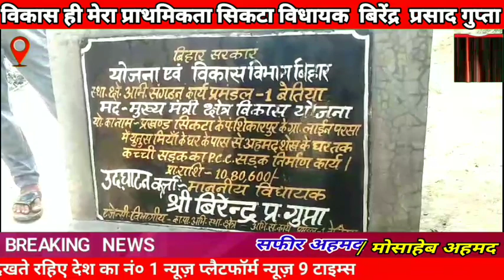शहरी और ग्रामीण इलाकों में तेजी सेहो रहा है सड़क निर्माण कार्य :- विधायक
विकास ही मेरा प्राथमिकता सिकटा विधायक  बिरेंद्र  प्रसाद गुप्ता

शहरी और ग्रामीण इलाकों में तेजी से
हो रहा है सड़क निर्माण कार्य :- विधायक

न्यूज9टाइम्स सिकटा से मोसाहेब अहमद के साथ सफीर अहमद की रिपोर्ट

पश्चिम चंपारण जिला के सिकटा स्थानीय विधायक बीरेंद्र प्रसाद गुप्ता ने सिकटा प्रखंड के शिकारपुर पंचायत के लाईन परसा गांव में युनुस मियां के घर से अहमद शेख के घर तक मुख़्यमंत्री क्षेत्र विकास योजनान्तर्गत नवनिर्मित पीसीसी सड़क निर्माण कार्य का उद्धघाटन किया।
जिसका राशि 10 लाख 80 हज़ार 6 सौ रुपए की लागत से की गई है वही विधायक वीरेंद्र प्रसाद गुप्ता ने कहा कि विकास करना हमारी प्राथमिकता है। बिहार सरकार और केंद्र सरकार किसानों के खेतों की सिंचाई सुविधा के लिए कई कार्य किया है।शिक्षा,स्वास्थ्य व बिजली आदि में सुधार हुआ है। ग्रामीण व शहरी ईलाकों में पीसीसी सड़क का निर्माण तेज गति से कराया जा रहा है। क्षेत्र में चारों ओर विकास का जाल बिछाया जा रहा है। जब तक हम शासन सत्ता में रहेंगे,सिकटा प्रखंड के विकास के लिए कार्य करते रहेंगे। इस अवसर पर वार्ड सदस्य सद्दाम हुसैन,युनुस मियां,इजरायल गद्दी, जिनुश मियां,करामद्दीन भाड़,शेख अबुलाशन,प्रवेज़ गद्दी आदि उपस्थित थे। *NEWS9TIMES*